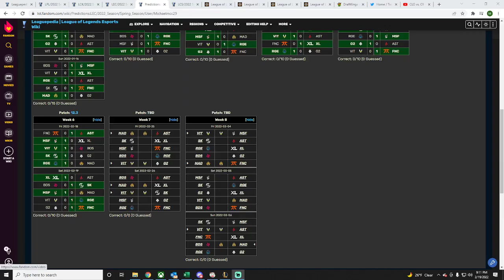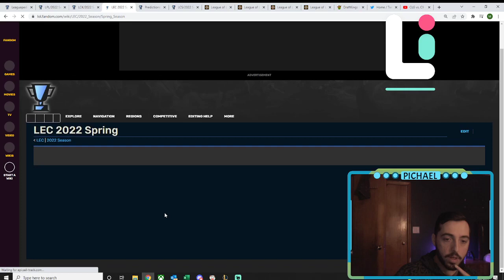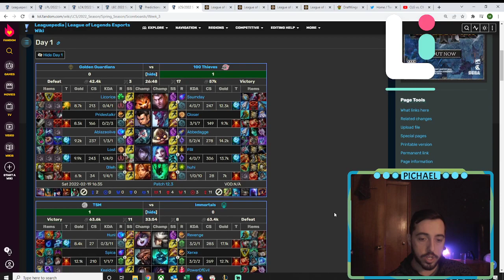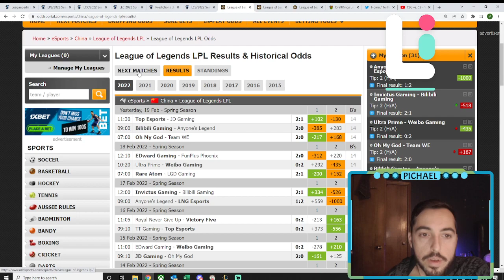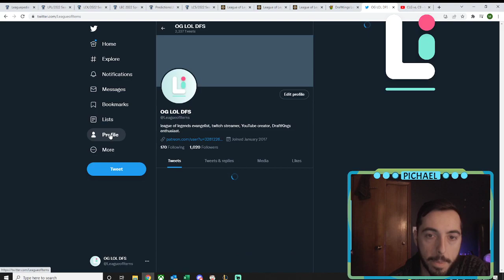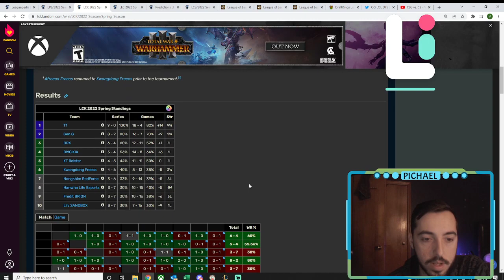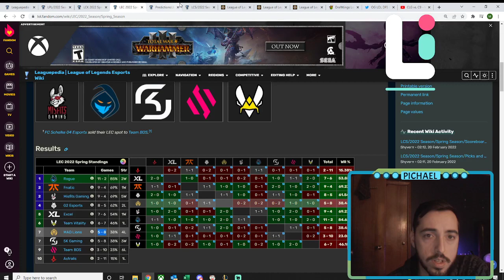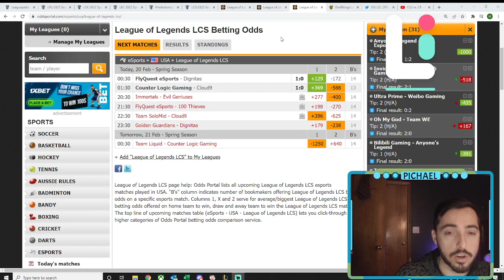LS RELEASED BY C9? sad9 and the sad lions